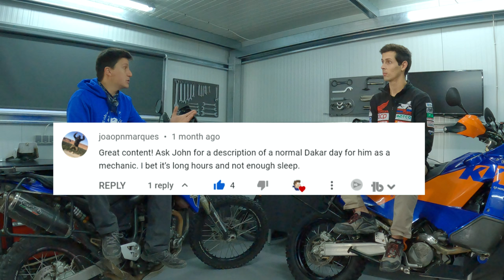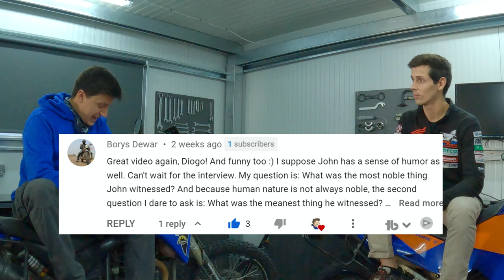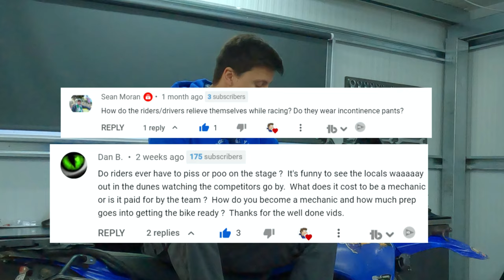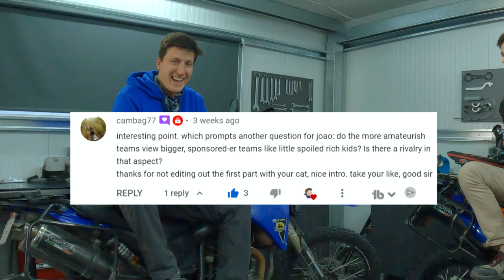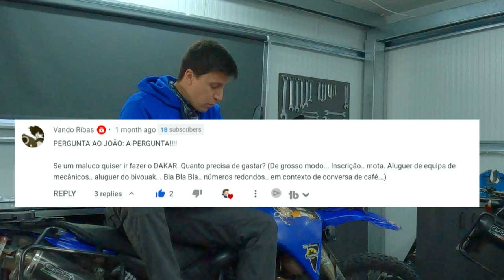Interviewing a DAKAR mechanic! Our friend John!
It's not everyday that you get to interview your best friend who ended up as a Dakar mechanic!...well, it happened today!

Our common friend John went to Saudi Arabia this year working as a mechanic to Team Biachi Prata, and these are his stories!
Also thank you to all the subscribers who have asked their own question for this interview,  they were awesome!

Hope you enjoy it and learn something ^^

John's Workshop (JSF) is in Santarem, Portugal (Insta @JSF_racing)

-Diogo Guerra
Reach out!
Help me keep the videos coming!
Or hire me as a guide or instructor! I can take you on a offroad adventure in Portugal!